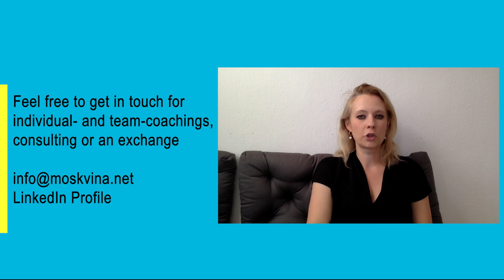Health eShip_ Key Learnings from Successful Teams by Marina Moskvina